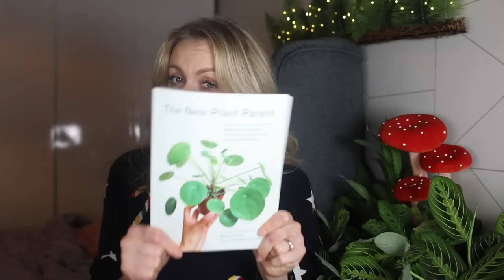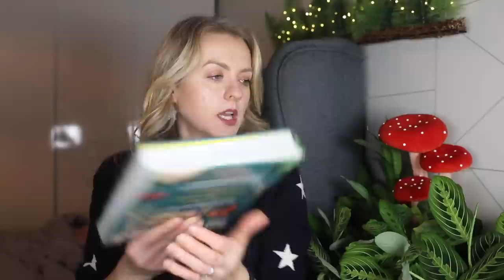Vlogmas '22 Prezentownik, czyli pomysły na prezenty dla każdego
W tym filmie mówię o:
Film powstał przy współpracy marki Cosibella

5% znizki na cały asortyment Cosibelli (z wyłączeniem The Ordinary, NIOD i SkinTra) na hasło: NIEESIA5 ważne od dziś do 19 grudnia 💖

🍫Ziaja - Świąteczne Aromaty - Peeling do Ciała - Orzechy w Mlecznej Czekoladzie
☀️ Medik8 - Advanced Day Total Protect SPF30 - Krem nawilżający Przeciw Oznakom Starzenia
Strona PL mam dla Was zniżkę na hasło niesia5
👁 Dieux SKIN FOREVER EYE MASKS - silikonowe płatki pod oczy
Polska wersja EASY EYE PADS - Wielorazowe płatki pod oczy z silikonu Easy Livin'
🧶 Almania wełnianą czapka z jedwabną podszewką. Niestety czapki się wyprzedały, ale mają się pojawić niedługo. Mam dla Was 10% zniżkę na hasło NIESIA na zakupy w sklepie Zniżka będzie obowiązywać do 15 grudnia
Nie jestem pewna jaka firma w PL wykorzystuję te technologię.
📕 Książka The Female Factor: Making women’s health count – and what it means for you
profil autorki
📗 Książka The New Plant Parent: Develop Your Green Thumb and Care for Your House-Plant Family i jej autor
📘 Allotment Month By Month: Grow your Own Fruit and Vegetables, Know What to do When
Wszelkie książki, które polecałam w poprzednich filmach:
☕️ Pukka Herbs | Winter Warmer Organic Herbal Tea | Limited Edition
Strona UK
🫖 Pukka Herbs | Vanilla Chai Organic Herbal Tea
Strona UK
🔴 🟠 🟣 🟢 🔵 Herbaty Lune Tea Mam też stalą zniżkę do tego sklepu na hasło NIESIA10
🍫 Love Cocoa by James Cadbury Gorąca czekolada
Equa smart water. Mam dla Was 15% zniżki na hasło AGNIESZKA
🍳 STAUB Cast Iron Round Roasting Dish żeliwna patelnia

💫 Pomyślałam, że też przypomnę Wam o moich stałych kodach zniżkowych do sklepu Olini, gdzie można skompletować super pyszny i zdrowy prezent. Z moim kodem Agi10 macie 10% zniżki.
💫 Podobnie jest w przypadku firmy Healthlabs. Do świąt marka przygotowała wirtualny kalendarz, gdzie każdego dnia jest odkrywane okienko z jednym z ich kultowych produktów. Z moją zniżką Agi10 zdobycie go jeszcze taniej (każdego dnia jest -20% na dany produkt, czyli z moją zniżką macie -30%)

Niektóre z powyższych linków są afiliacyjne.